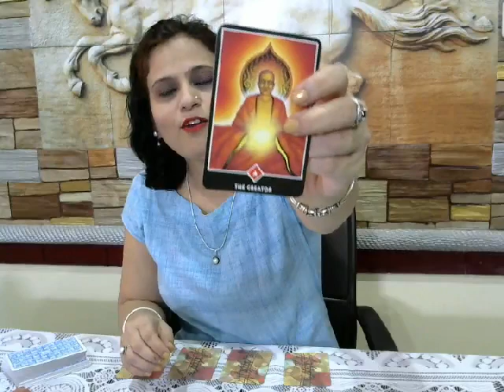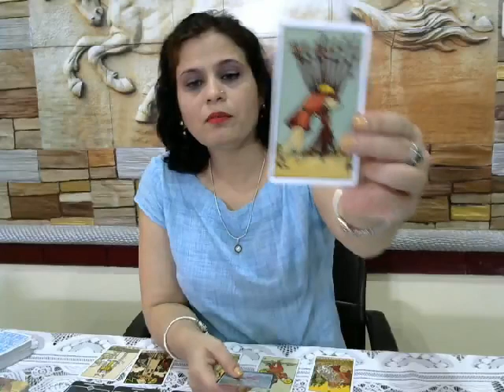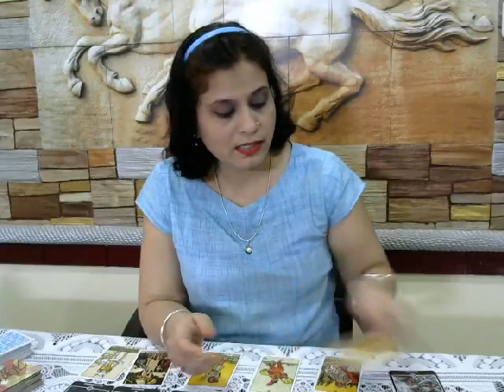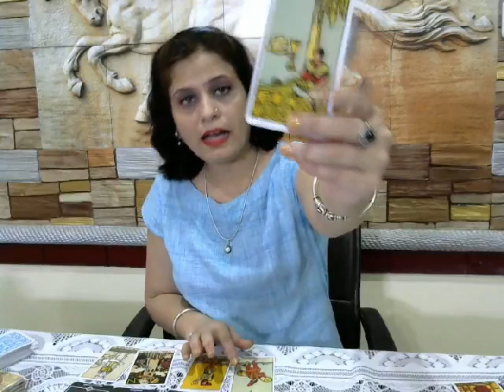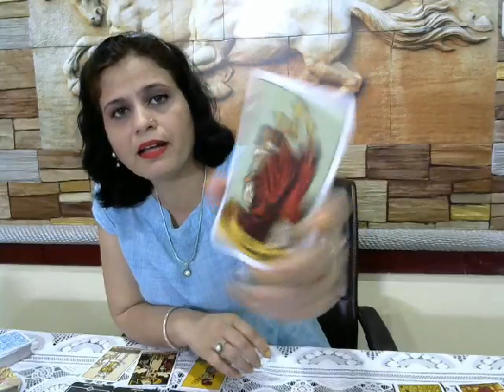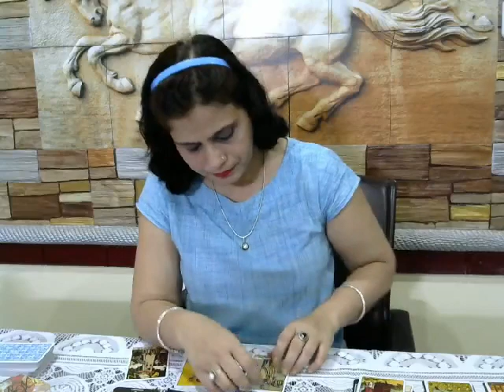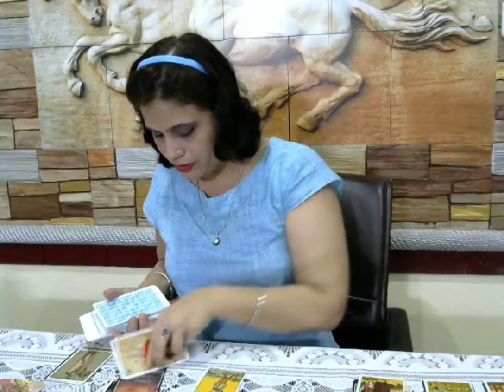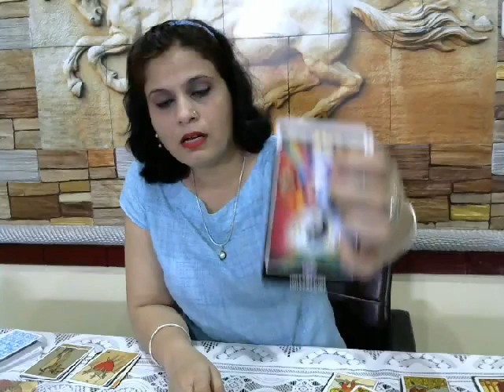मेरी कमी तो बताओ ?!!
1. बुरा समय कैसे दूर करें ??Change Your Time (Visualization and Jumping Timelines Part 2- Hindi)

8. बुरा समय कैसे दूर करें ??Change Your Time (Visualization and Jumping Timelines Part 3- Hindi)

10. टैरो कार्ड से भविष्यफल कैसे निकालते हैं, कैसे कार्य करता है टैरो कार्ड ?